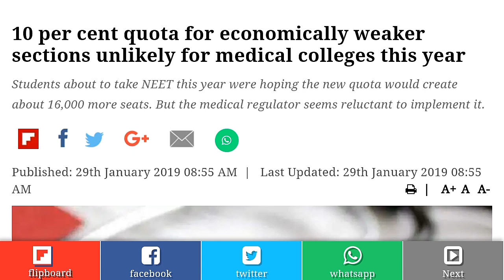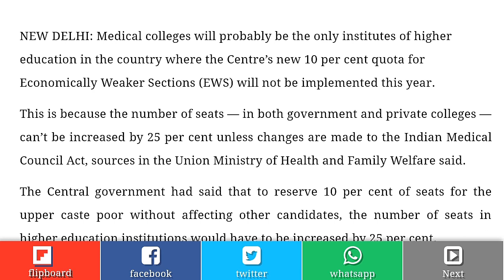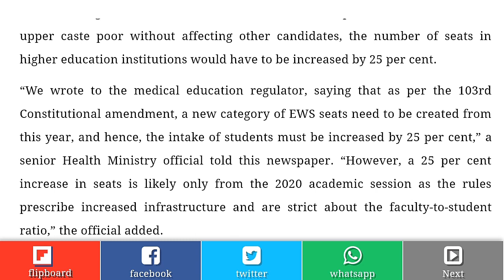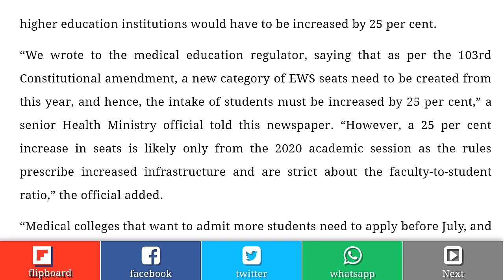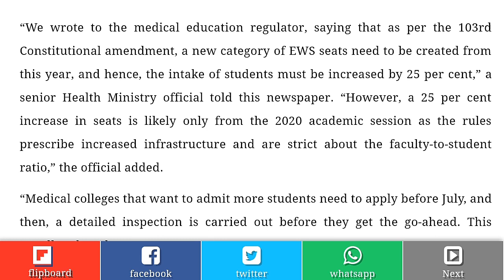* Bad News for NEET & Medical Aspirants - no more reservation ! *